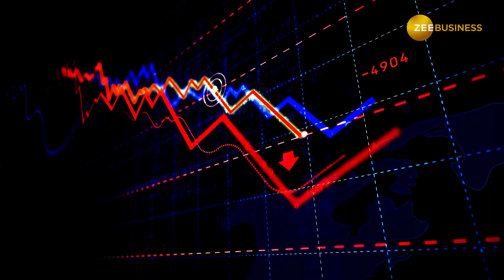Gold Silver Price: सोने की कीमतों में जारी भारी गिरावट, चांदी की भी चमक पड़ी फीकी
सोना MCX पर 400 से ज्यादा रुपये की गिरावट लेकर खुला था और पहले कारोबारी घंटे में 600 रुपये नीचे गिर गया था. वहीं चांदी तो 2000 रुपये का नुकसान लेकर खुली थी, लेकिन गिरावट बढ़ी और ये 2100 रुपये के नुकसान पर चल रही थी.